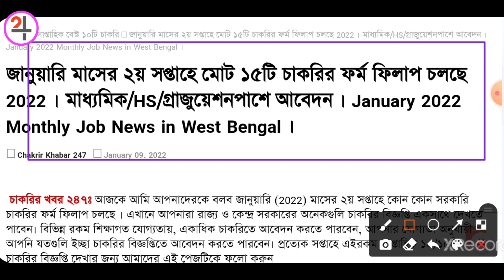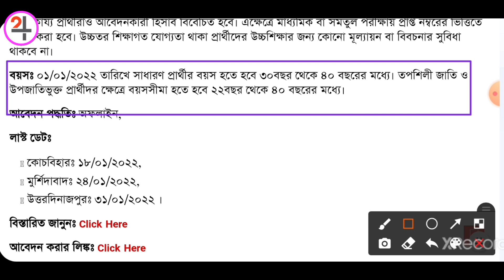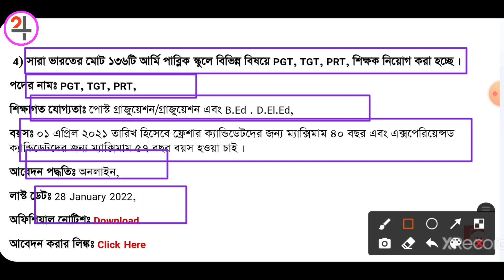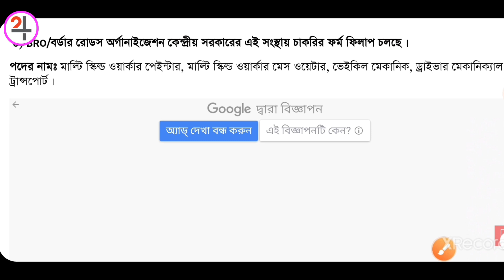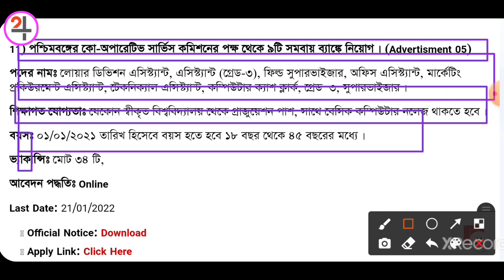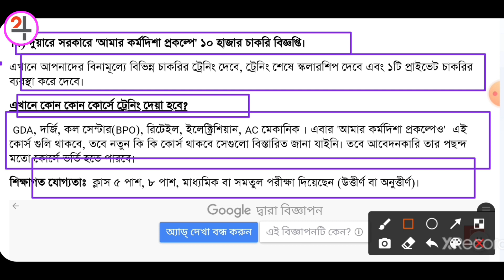জানুয়ারি মাসে দ্বিতীয় সপ্তাহে যে সব সরকারি চাকরির ফরম ফিলাপ ।। January Manths Govt Form Fillup 2022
জানুয়ারি মাসে দ্বিতীয় সপ্তাহে ১৫টি সরকারি চাকরির ফরম ফিলাপ ।। January Manths Govt Form Fillup 2022

today government form fill up

government job from fillup

icds anganwadi recruitment

chakrir khobor

government job news today

icds recruitment

asha kormi recruitment

ssc recruitment

job news

2022 job

government job